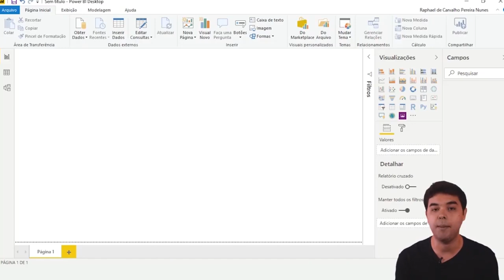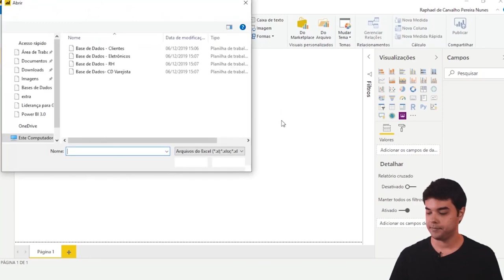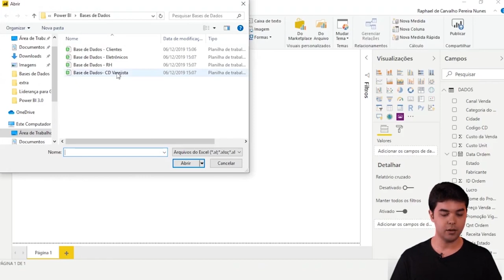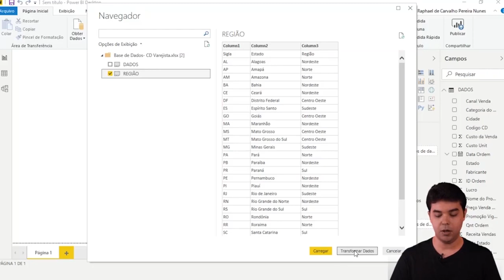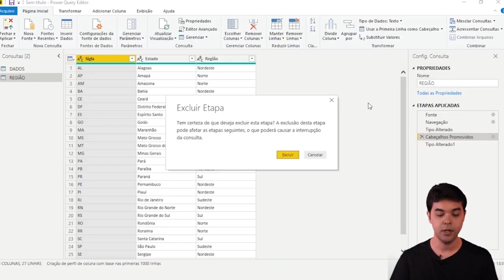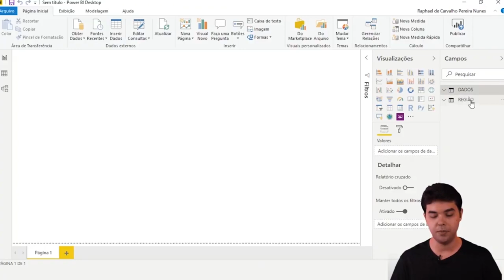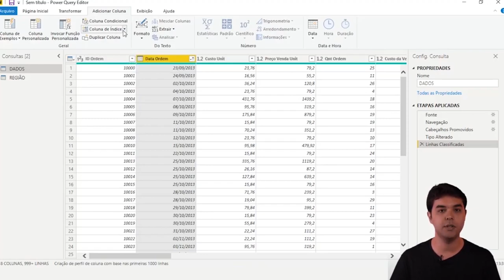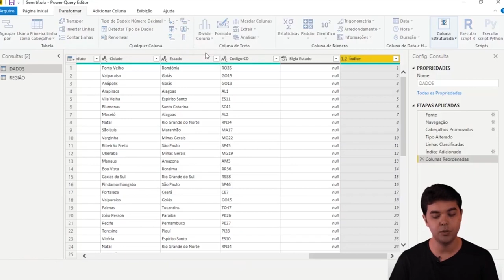[POWER BI] COMO MODELAR DADOS NO POWER QUERY EDITOR?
Mês do Consumidor: ofertas exclusivas com descontos de até 80%, além de bônus exclusivos, saiba mais Aproveite o Mês do Consumidor aproveitando ofertas exclusivas com descontos de até 80% além de bônus exclusivos, saiba mais Aproveite o Carnavoitto e inscreva-se em 6 cursos gratuitos com certificado, saiba mais O Power BI (PBI) é a solução de Business Intelligence da Microsoft em que você pode reunir um grande volume de dados em um único repositório e tratá-los de forma prática e eficiente.

Esse tratamento de dados muitas vezes é necessário para facilitar um trabalho redobrado no futuro, realizando ajustes como o de colunas e linhas ou as demais alterações nos dados, para criar uma melhor visualização e manipulação dos mesmos.

E, dentro do Power BI, para realizar o tratamento de dados iremos utilizar o recurso Power Query Editor: a ferramenta que o software utiliza para permitir que o usuário possa fazer essas e outras alterações nos dados, modelando-o como desejado.

E se voce ainda acha que não aprendeu o suficiente sobre Power BI, disponibilizamos diversos conteúdos em nossa rede social: